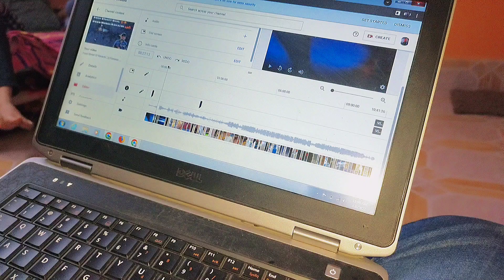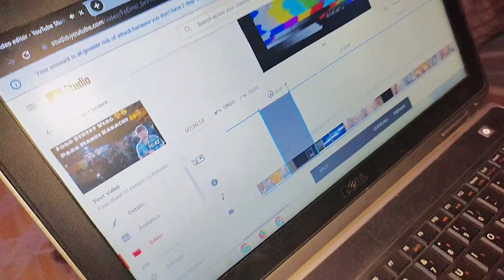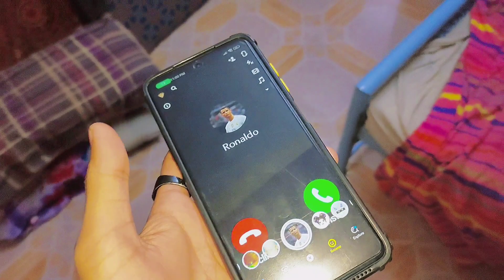Ye Kia Hogyaa 😳😨🥵 || Bilal Bana Nasir Khan Jaan 🤣😂 || Ramzan Vlog 5 🥰😍